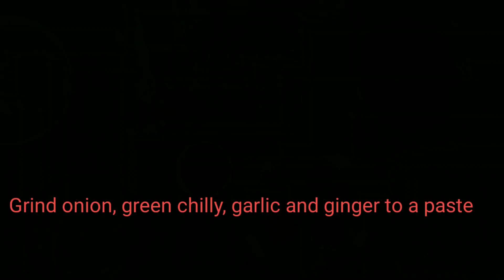EASY TO MAKE BEEF FRY!!!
Hi guys, I am a 15 year old girl named Abhirami. This is the first ever video on this channel. And today we are gonna explore a simple recipe for a quick beef fry dish.